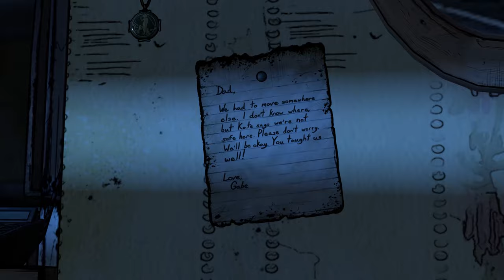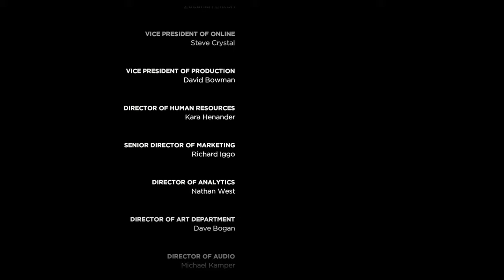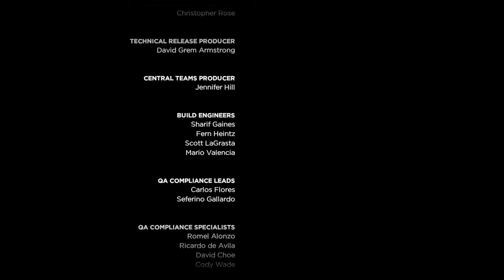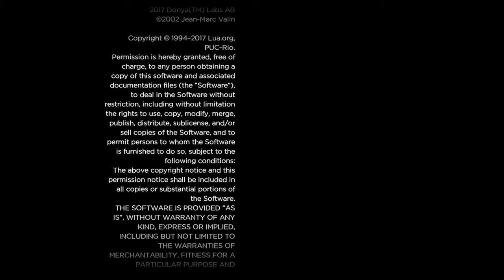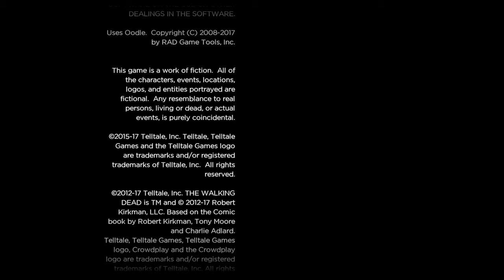The Walking Dead: A New Frontier | PC | Full Game [4K 60ᶠᵖˢ]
0:00:00 Intro
0:00:26 Episode 1
1:12:07 Episode 2
2:17:10 Previously
2:19:08 Episode 3
3:44:02 Previously
3:46:02 Episode 4
5:09:37 Previously
5:11:46 Episode 5
6:06:32 Ending Part 1
6:12:23 Ending Part 2
6:23:06 Credits
6:27:10 Post-Ending Cutscene